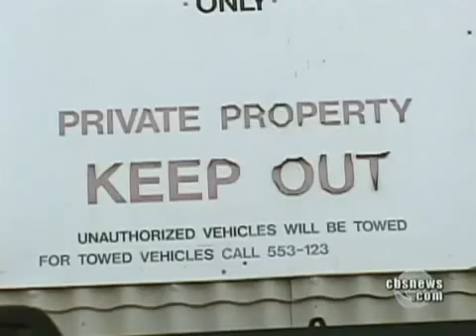501) Sea Lion Invasion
Sea Lion Invasion in San Francisco